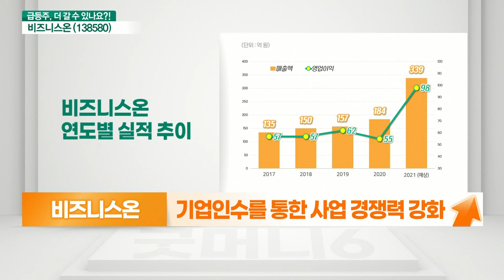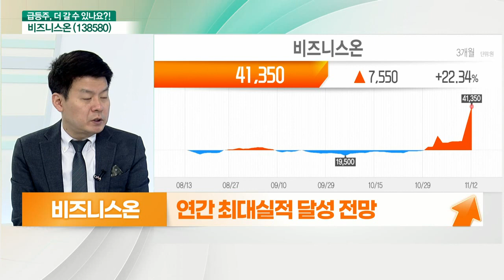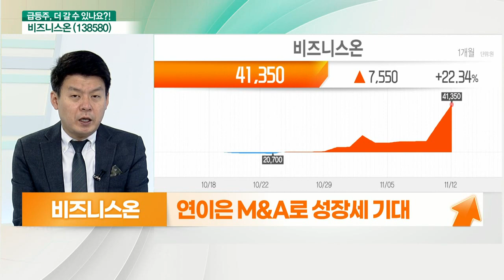비즈니스온(138580)... 언택트 서비스 선도기업, M&A를 통한 성장성 ↑_기대해도 괜찮아 (20211115)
비즈니스온(138580) 더 간다
- 기업 언택트 서비스 선도 기업
- 연간 최대 실적 달성 전망
- 연이은 M&A로 성장세 기대
- 전자계약 부문 시장 확대 수혜
- 무상증자 공시 (권리락 16일, 상장일 12월 6일)

- 성장세 확인
- 전자세금계산서 서비스 전문 기업
- 매분기 역대 최대 실적 갱신
- 기업 인수를 통한 사업 경쟁력 강화
- 올해부터 실적 성장 부각